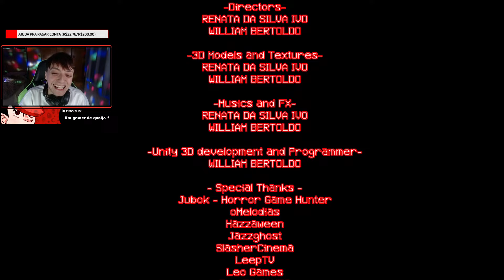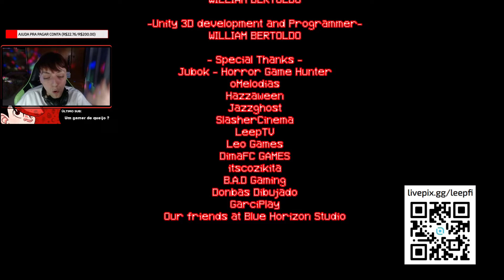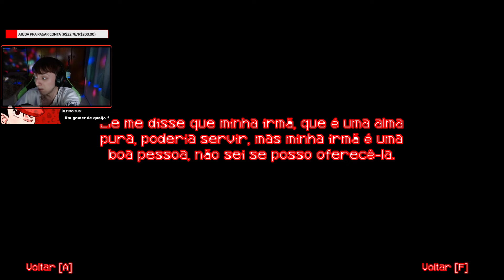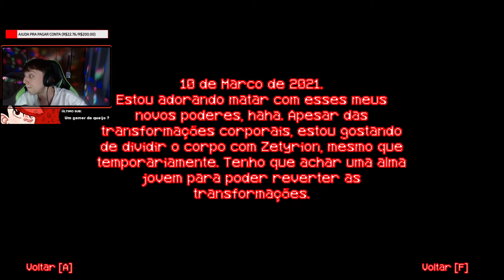ME COLOCARAM NO JOGO DO HOMEM DO SACO!! - The Bag Man's Curse - (Gameplay PT-BR) - POR LEEPTV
Hoje eu joguei The Bag Man's Curse, jogo brasileiro de terror desenvolvido pela Caramel Games, ele é inspirado na lenda popular do homem do saco e possui várias referências a nossa cultura, até a Youtubers, incluindo eu, espero que vocês gostem e comentam aí embaixo o que acharam depois!!

Não esqueça de se inscrever e ativar as notificações do canal!!

Edição: nishimiya13

Espero que gostem e sejam bem-vindos S2